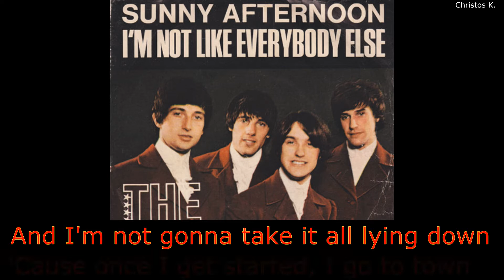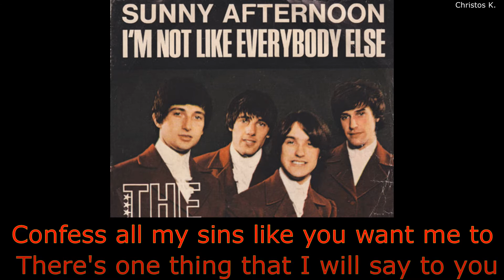The Kinks - I'm not like everybody else lyrics on screen